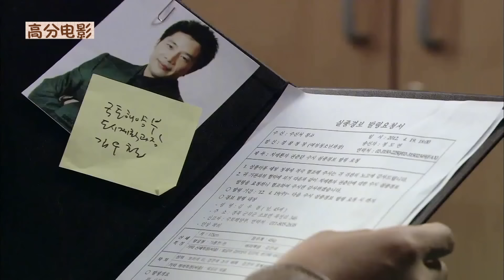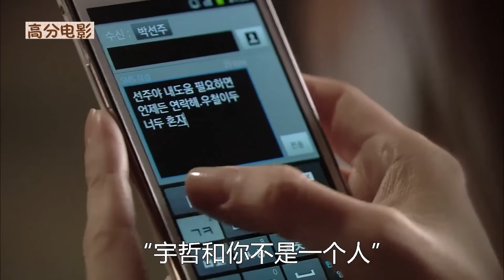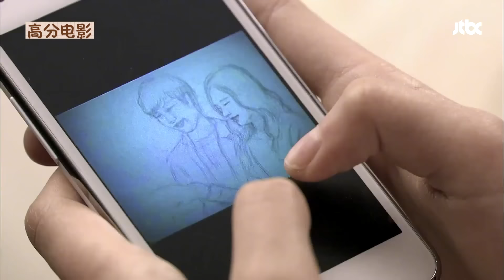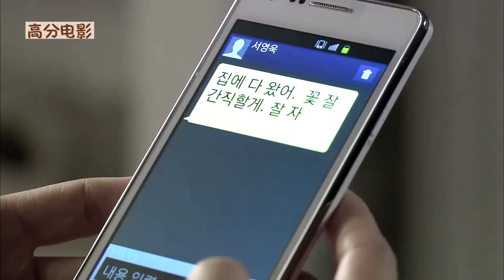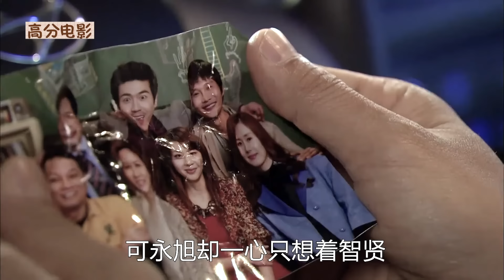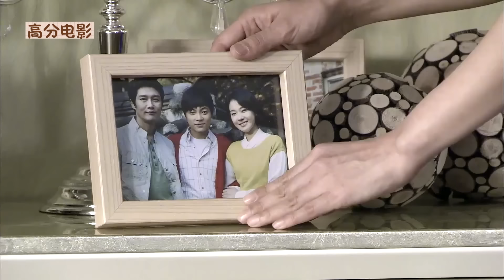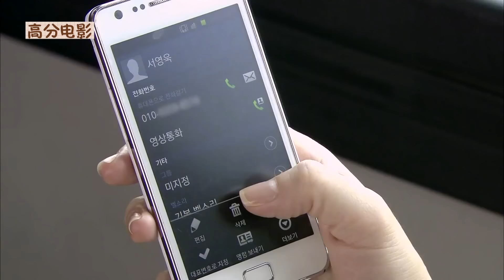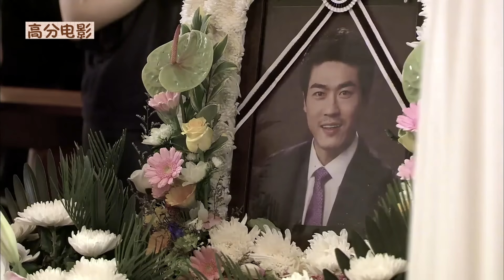初戀真是叫人難以忘懷，即使人到中年已有家庭，再次相遇仍會抑制不住的心動！一口氣看完愛情韓劇《再愛故事》。再爱故事